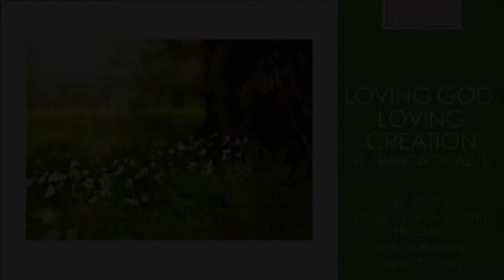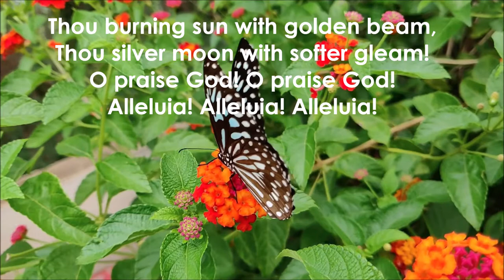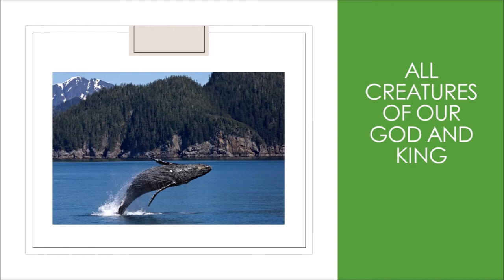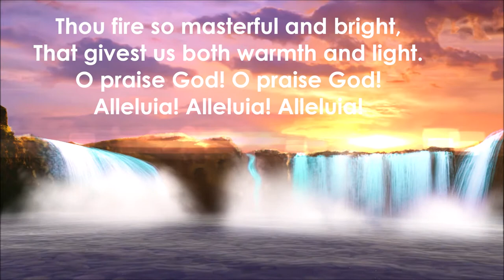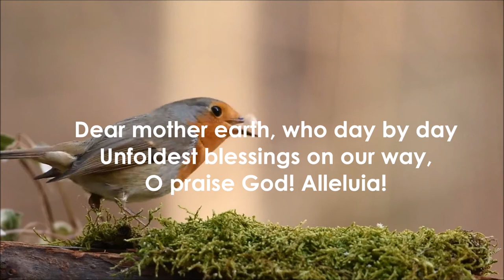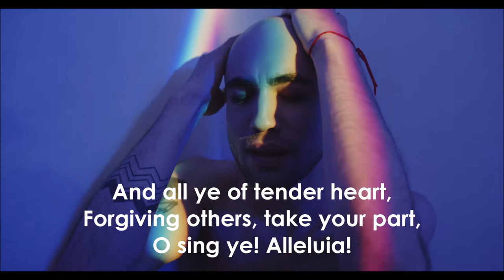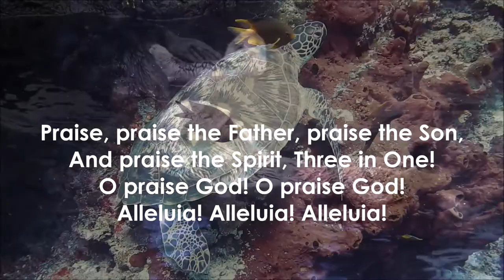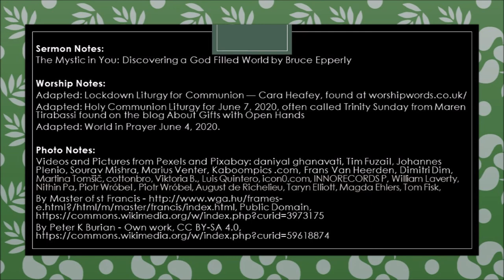God Grant You Peace Worship with Communion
What can we learn from St. Francis of Assisi?
- Loving God means Loving Creation
- Simplicity, living simple
- Peace
- Finding Priceless Beauty
This morning we will be celebrating communion. So grab some bread (cookie, donut, cracker) and some wine (juice, your favorite beverage) and join me in breaking bread together.

Thank you to Pat, Hunter and Betsy.

Sermon Notes:
The Mystic in You: Discovering a God Filled World by Bruce Epperly

Worship Notes:
Adapted: Lockdown Liturgy for Communion — Cara Heafey, found at worshipwords.co.uk/
Adapted: Holy Communion Liturgy for June 7, 2020, often called Trinity Sunday from Maren Tirabassi found on the blog About Gifts with Open Hands
Adapted: World in Prayer June 4, 2020.